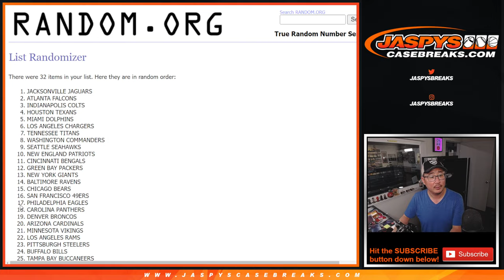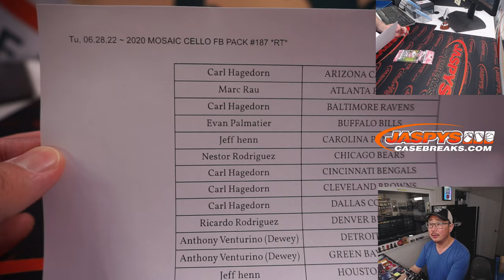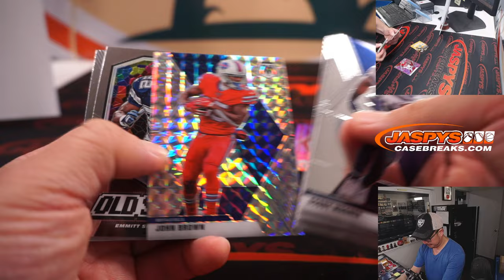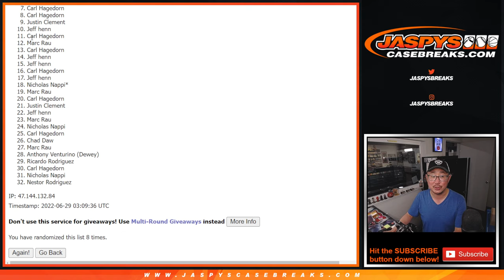Tu, 06.28.22 ~ 2020 MOSAIC CELLO FB PACK #187 *RT*